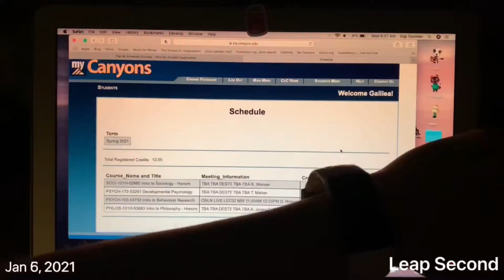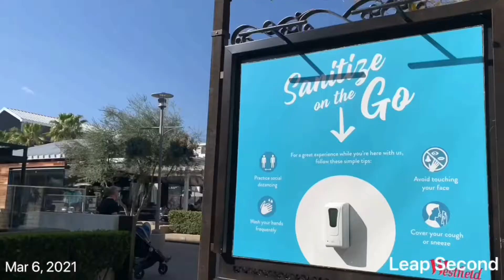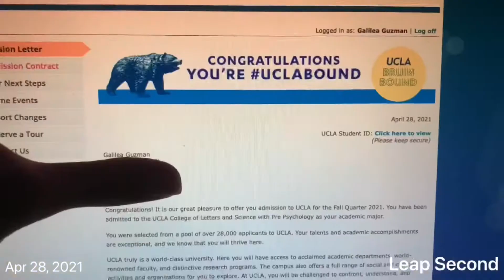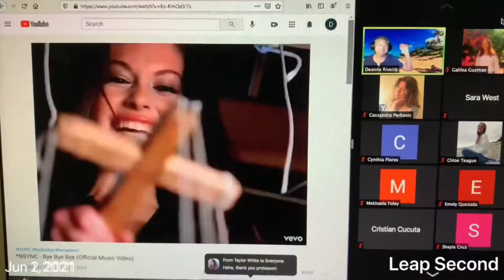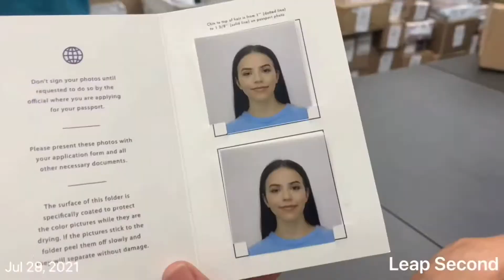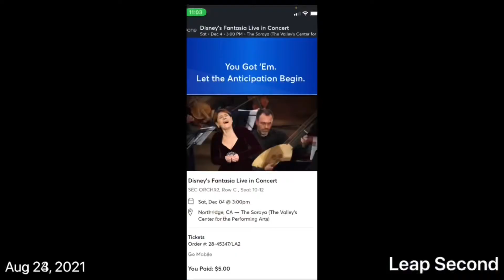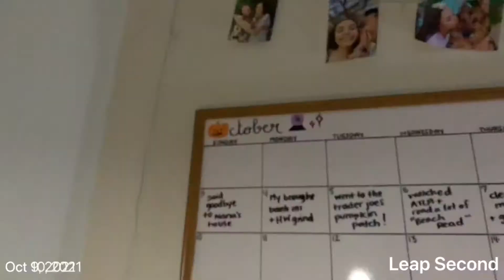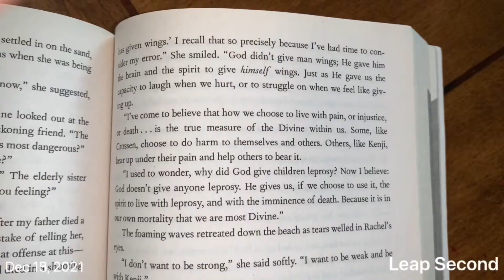My 2021 Second of the Day Montage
I love making these videos to end the year because they make me so happy! I love seeing “pockets of peace” in every day :) and seeing how much has changed and can change in one year. I hope everyone is staying safe and celebrating the new year responsibly. Hello 2022!
*ps: select the 1080p option to see this video in higher quality! :)*
-Gigi
pssst. if you see this, comment your new year’s resolutions if you have any!
➜gigi's insta: @wtvrgali
➜jackie's insta & twitter: @gigglyjackie